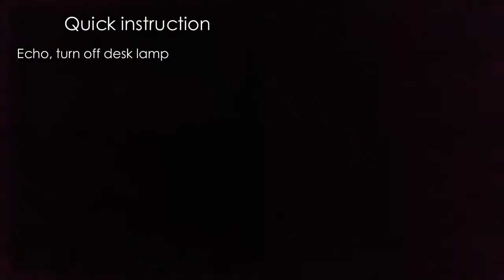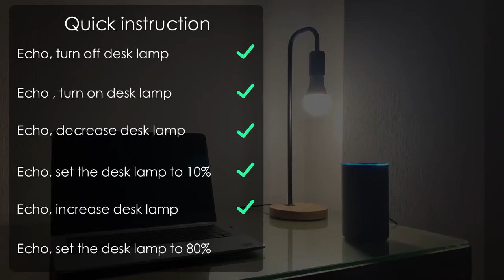Smart Wi-Fi Light Bulb With Siri Voice Assistant FLYIDEA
🔔 Bell